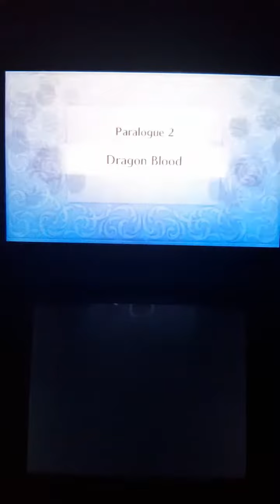Fire Emblem Fates Draft Conquest Hard Paralogue 2: Dragon Blood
I'm very unhappy with how this chapter turned out. I was feeling kinda lazy the day i did this and this was my first attempt at the chapter so i screwed up on getting max exp and the chapter ended up taking 40 minutes. Yuck. The goal here was to get corrin some final levels before promoting her, getting a bunch of levels on percy and selena, get a single level on arthur for lunge just in case i needed it and build jakob azura's support. Also nyx sucks.

Paralogue 2 is completed in 19 turns and is free up to 20 turns